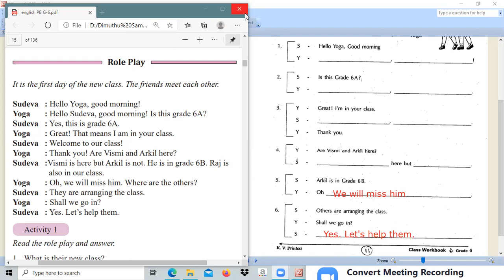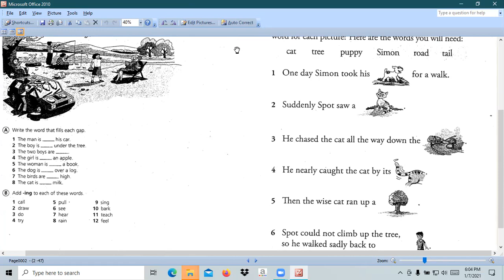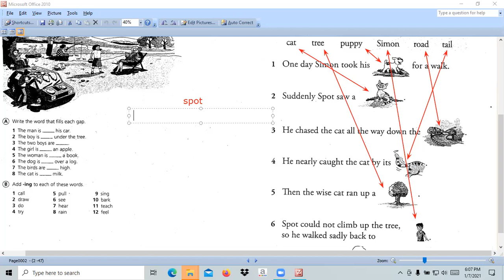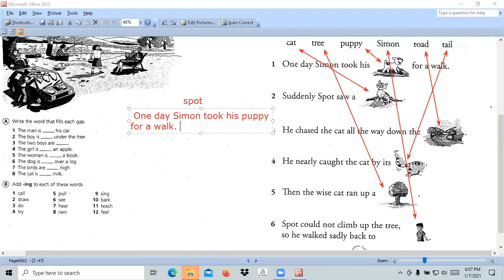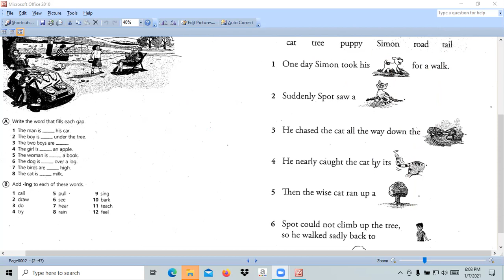English - Grade 6 - January - Week 01 - Part 3